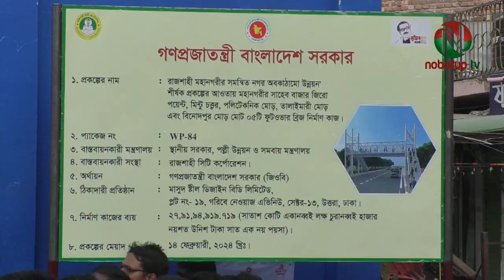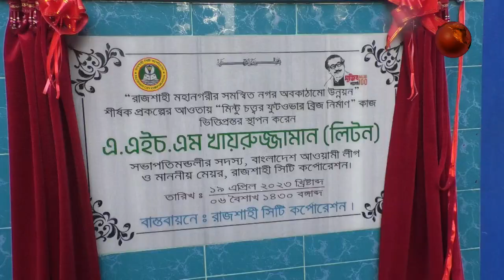রাজশাহীতে দৃষ্টিনন্দন ফুটওভার ব্রিজের নির্মাণ কাজের উদ্বোধন করলেন রাসিক মেয়র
রাজশাহী মহানগরীতে দুইটি দৃষ্টিনন্দন ফুটওভার ব্রিজ নির্মাণ কাজের উদ্বোধন করা হয়েছে।
বুধবার বিকেলে লক্ষ্মীপুর মিন্টু চত্বর ও বিনোদপুর মোড়ে আনুষ্ঠানিকভাবে পৃথক দুটি অনুষ্ঠানে ফুটওভার ব্রিজ দুইটির নির্মাণ কাজের উদ্বোধন করেন বাংলাদেশ আওয়ামী লীগের সভাপতিমন্ডলীর সদস্য ও রাজশাহী সিটি কর্পোরেশনের মেয়র এ.এইচ.এম খায়রুজ্জামান লিটন।

ফুটওভার ব্রিজের উদ্বোধনী অনুষ্ঠানে রাসিক মেয়র এ.এইচ.এম খায়রুজ্জামান লিটন বলেন, রাজশাহী মহানগরীর সমন্বিত নগর অবকাঠামো উন্নয়ন শীর্ষক প্রকল্পে ১০টি দৃষ্টিনন্দন ফুটওভার ব্রিজ নির্মাণের অনুমোদন রয়েছে। প্রথম পর্যায়ে ৫টি ফুটওভার ব্রিজ নির্মাণ করা হচ্ছে। এগুলো দুই/তিন মাসের নির্মাণ কাজ সম্পন্ন হবে। এরপরে আরো ৫টি ফুটওভার ব্রিজ নির্মাণ করা হবে। নাগরিকদের স্বাচ্ছ্যন্দে রাস্তাপারাপার ও দুর্ঘটনা রোধে ফুটওভারগুলো নির্মাণ করা হচ্ছে। পরবর্তীতে এলজিইডি কর্তৃক আরো ১০টি ফুটওভার ব্রিজ নির্মাণের পরিকল্পনাও রয়েছে।

উদ্বোধন অনুষ্ঠানে রাজশাহী মহানগর আওয়ামী লীগের ভারপ্রাপ্ত সভাপতি বীর মুক্তিযোদ্ধা মোহাম্মদ আলী কামাল, ৬নং ওয়ার্ড কাউন্সিলর মোঃ নুরুজ্জামান, ৩০নং ওয়ার্ড কাউন্সিলর শহিদুল ইসলাম পিন্টু, প্রকল্প পরিচালক ও রাসিকের প্রধান প্রকৌশলী নূর ইসলাম তুষারসহ সিটি কর্পোরেশনের কর্মকর্তারা উপস্থিত ছিলেন।

উল্লেখ্য, রাজশাহী মহানগরীর সমন্বিত নগর অবকাঠামো উন্নয়ন শীর্ষক প্রকল্পের আওতায় প্রথম পর্যায়ে নগরীর ৫টি জনগুরুত্বপূর্ণ স্থানে ২৭ কোটি ৯১ লক্ষ ৯৪ হাজার টাকা ব্যয়ে ৫টি দৃষ্টিনন্দন ফুটওভার ব্রিজ নির্মাণ হতে যাচ্ছে। নির্মাণ স্থানসমূহ হচ্ছে সাহেব বাজার জিরোপয়েন্ট, মিন্টু চত্বর, পলিটেকনিক মোড়, তালাইমারী মোড় ও বিনোদপুর মোড়। এছাড়া দ্বিতীয় পর্যায়ে আরো ৫টি গুরুত্বপূর্ণ স্থানে ফুটওভার ব্রিজ নির্মাণে ইতোমধ্যে দরপত্র আহ্বান করা হয়েছে।